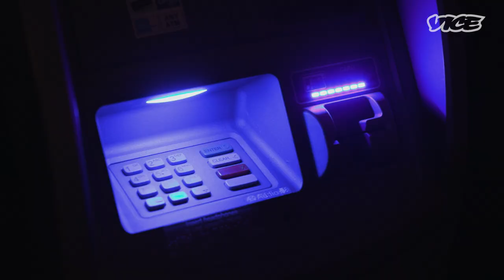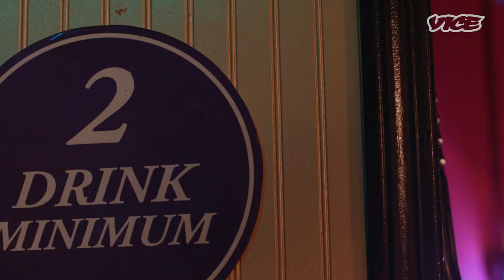How to Treat Strippers, According to Strippers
From tipping too little to getting too handsy, there are a lot of wrong moves you can make at a strip club. We stopped by Scores Gentlemen's Club in New Haven, Connecticut, to ask a few dancers for a guide to how they like to be treated—and for their advice on what not to do during a wild night out.